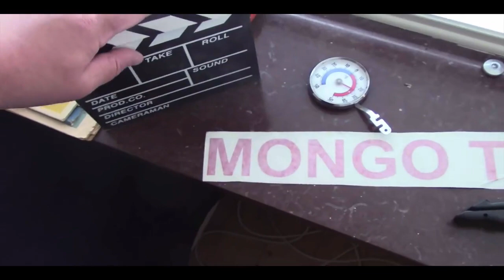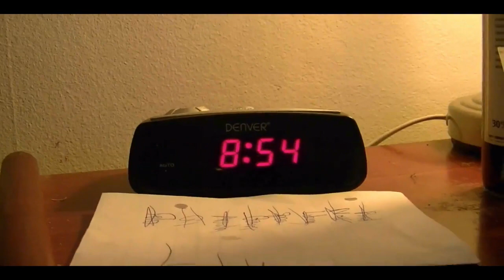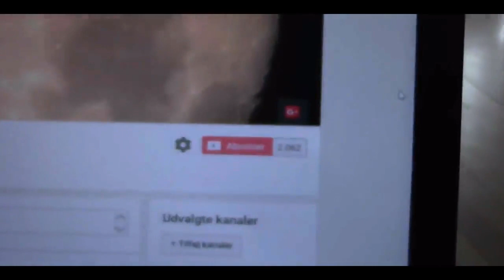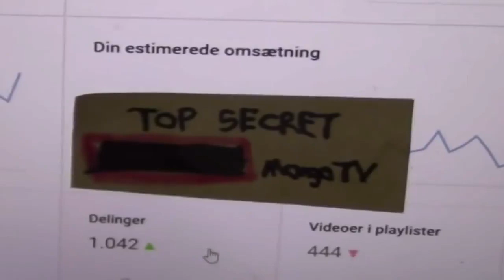MongoTV - Best of John Olsen (John Olsen Compilation)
For at skyde det nye år i gang på den rigtige måde har vi her på redaktionen været i arkiverne, og fundet vores yndlingsklip af John Olsen frem. Nyd dem sammen med lidt Bajnæs sovs eller et shot fish.